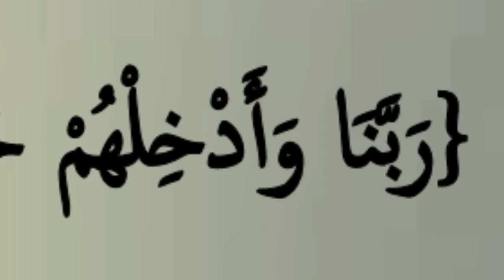وَمَنْ صَلَحَ مِنْ آبَائِهِمْ وَأَزْوَاجِهِمْ وَذُرِّيَّاتِهِمْ: مقطع قصير من تدبر سورة غافر 1